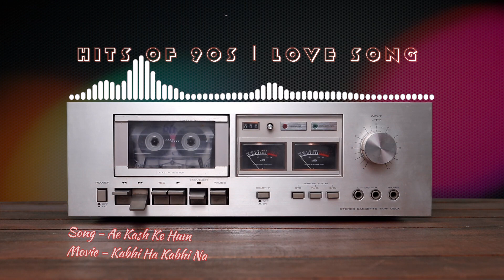Ae Kash Ke Hum | Hits of 90s | Love song | Kabhi Haan Kabhi Naa | Kumar Sanu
🎵 Relive the romance of the 90s with our Love Songs playlist! 💕🎶
🎧 Heartwarming melodies and unforgettable memories await! 🔥
🎵 Experience love like never before with iconic hits and soulful ballads. 🌟
🎵 Let the music take you on a nostalgic ride. 🎧💖
🎶 Feel the passion of the 90s with every beat! 🌹🎵
🎧 Turn up the nostalgia and share the love! ❤️🎶
🎵 Unforgettable love stories, one song at a time. 🌈💕
🎶 Get ready to be swept off your feet! 🌟🎵
🎧 90s Love Songs - a playlist to cherish forever! 💖🎶